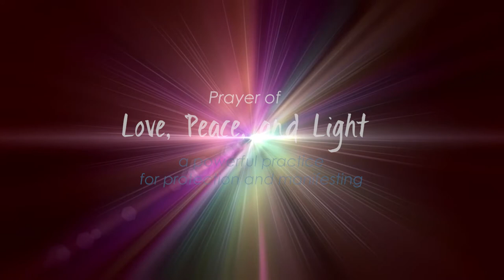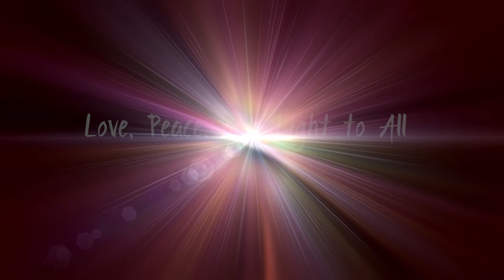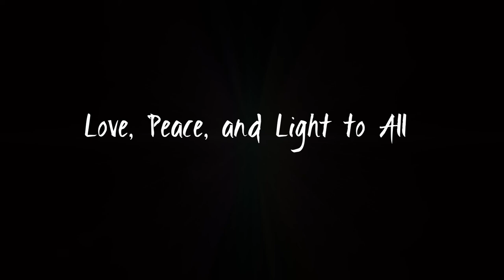Prayer for World Peace and Protection (Prayer of Love Peace and Light)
At this juncture of collective awakening many are calling for prayer for world peace. While much is happening in the outer world, it is critical to realize that peace begins from within.

I recently discovered this beautiful prayer attributed to the founder of Naam Yoga, Dr. Joseph Michael Levry. When used as a mantra and focusing your attention on the heart, The Prayer of Love Peace and Light creates a powerful protective field around you while at the same time sending blessings out to the universe.

The Prayer of Love Peace and Light is an affirmation prayer that activates the highest energies of light in you. It focuses your awareness on heart qualities, raises your vibration, and seals your aura from all 7 directions, magnetizing your field to attract higher frequencies of Light and repel lower dimensional energies. Then, it sends out concentrated heart energy to all around you and to the ends of the universe. As a prayer for world peace I can think of nothing more powerful.

The effects of this prayer for world peace and protection will get stronger the more often you repeat it. For maximum effect use it as a mantra often throughout the day. Allow yourself to really feel the vibrations of love, peace, and light as you speak the prayer. Feel yourself surrounded by love and light on all sides, and feel that love radiating out from your heart center as you speak (mentally or aloud) the last two lines of each verse.

Please remember that much needs to be dissolved and broken down in the world right now to make room for the new, higher-consciousness beings and infrastructure that want to come into being. It is up to each one of us to consciously embody the peace that we want to see in the world, no matter what appears to be happening around us. In this way we create the world we envision- one breath and one prayer at a time.

(The art in the video is my own; visit my gallery site to view more

🐢 Spirit Animal Awareness Oracle Card Deck